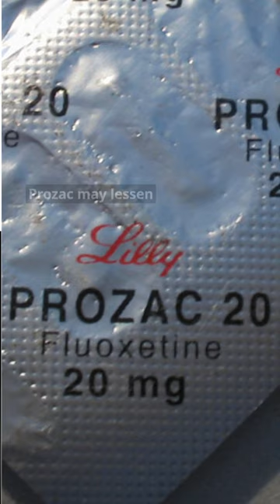What are Uses of Prozac?prozac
In this video it is told that
What are Uses of Prozac?
Prozac is antidepressant medicine, its generic name is fluoxetine.
Fluoxetine is used to treat depression,
panic attacks,
obsessive compulsive disorder,
a certain eating disorder (bulimia),
and a severe form of premenstrual syndrome (premenstrual dysphoric disorder).
This medication may improve your mood,
sleep,
appetite,
and energy level,
and may help restore your interest in daily living.
It may decrease fear,
anxiety,
unwanted thoughts,
and the number of panic attacks.
It may also reduce the urge to perform repeated tasks (compulsions such as hand-washing, counting, and checking) that interfere with daily living.
Prozac may lessen premenstrual symptoms such as irritability,
increased appetite,
and depression.
It may decrease binging and purging behaviors in bulimia.